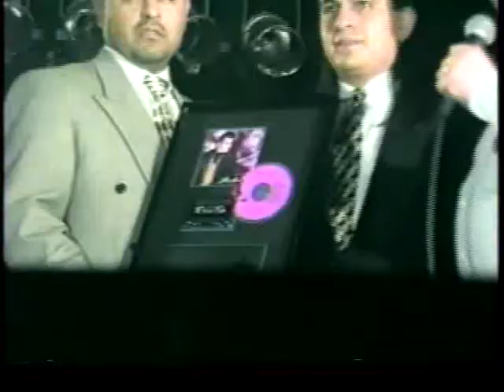Pete Astudillo Como Te Extrano